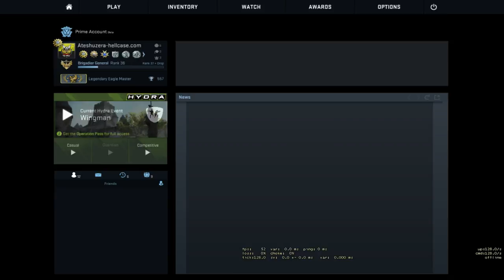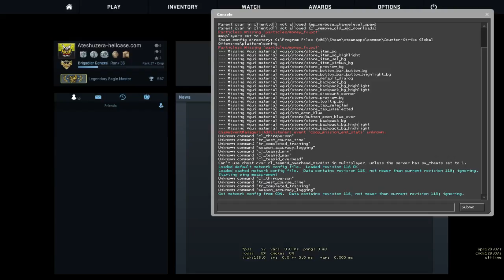Faceit cu roboteii